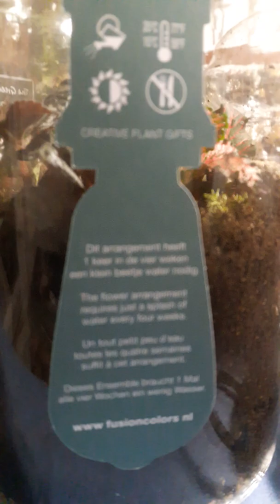Обзор банки - мини флора по просьбе дам.